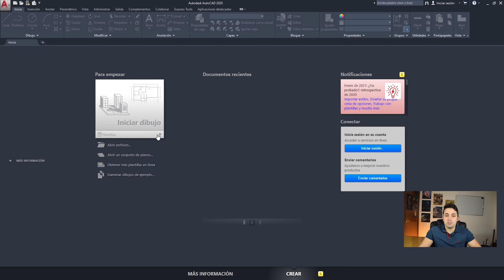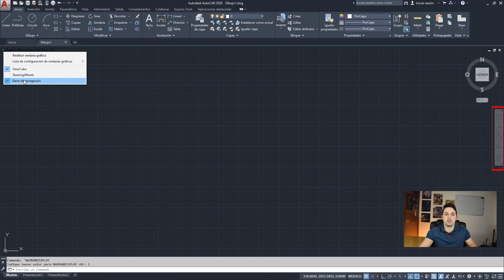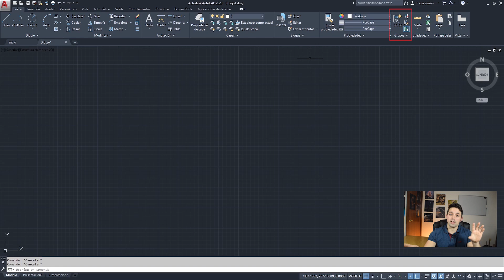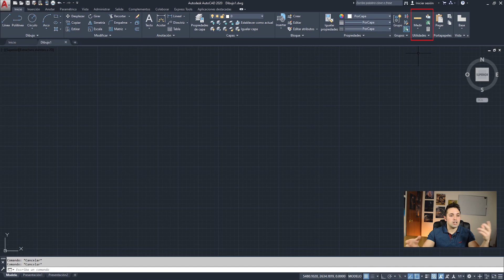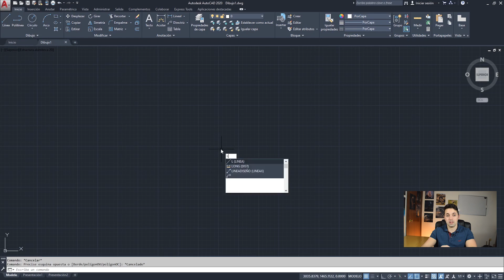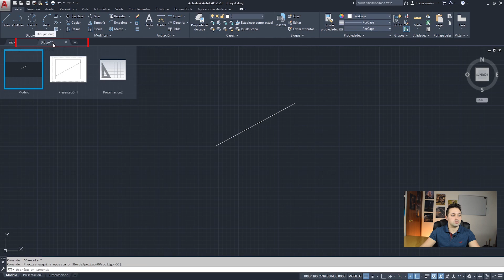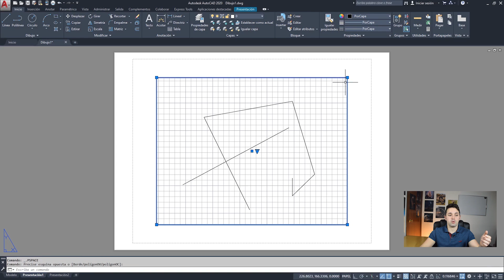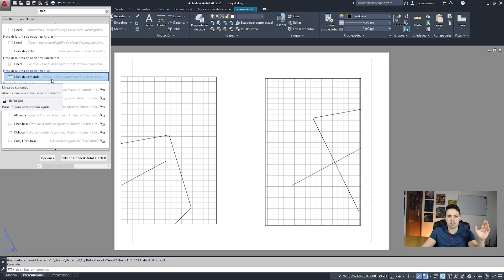▶ Estas son las partes MÁS IMPORTANTES de la INTERFAZ de AUTOCAD ✅ (2026) - AutoCAD desde CERO 🔥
¡ DESCUBRE las herramientas más IMPORTANTES de la INTERFAZ de AutoCAD !

Te doy la bienvenida al primer vídeo de este curso básico de AutoCAD y al primer vídeo de mi canal.

En muchos cursos se pierde mucho tiempo explicando uno por uno los diferentes elementos de los programas, incluso los que no vas a tocar en tu vida, a sabiendas que a los 10 minutos ya no vas a tener ni idea de dónde está cada cosa.

Por eso, en este vídeo descubrirás dónde están las herramientas más importantes de la interfaz de AutoCAD de una manera totalmente express. Cuando digo las más importantes me refiero a aquellas herramientas que vas a utilizar para dibujar de una manera básica y eficiente.

Además quiero que aprendas a dibujar en AutoCAD más rápido que nadie. Para ello te dejo un regalo de una lista de atajos de teclado para que te la descargues empieces a dibujar sin manías y totalmente rápido, dejando de lado todos esos iconos que nos quitan tiempo y empezando a usar solamente el teclado.